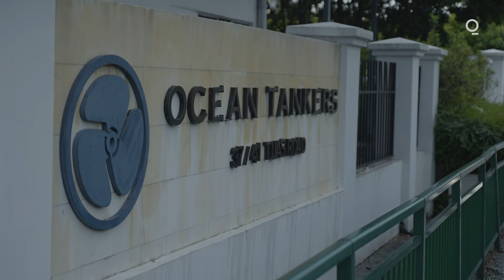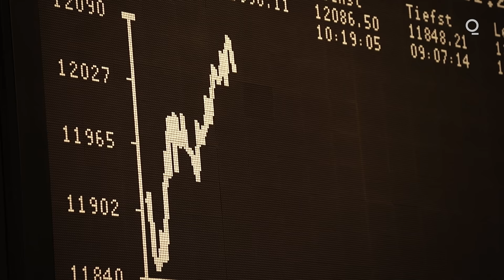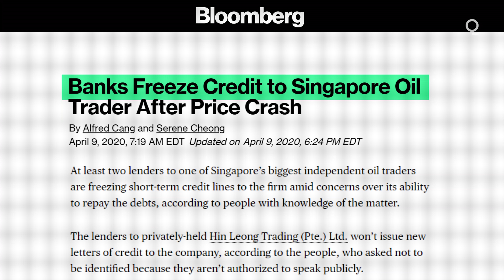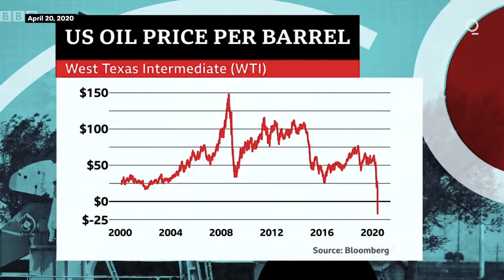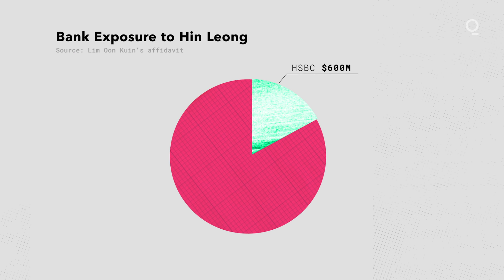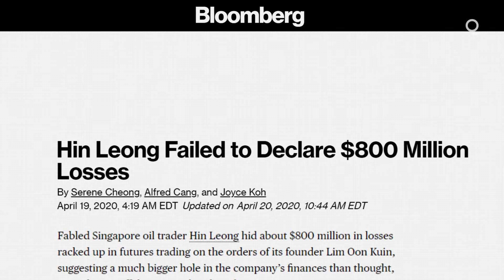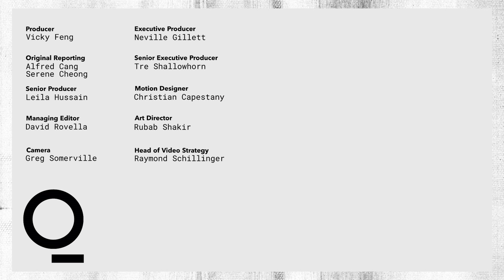How One of Asia’s Biggest Oil Empires Collapsed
Hin Leong was one of the most powerful and secretive names in Asia’s oil trading industry. But an epic gamble by its founder Lim Oon Kuin left the Singaporean company badly exposed, eventually leading to its collapse.